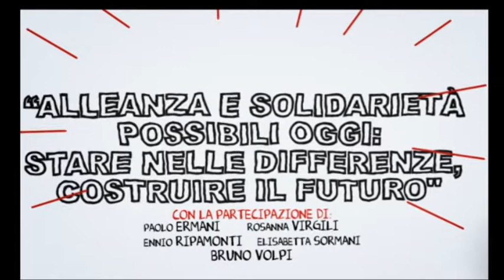Trailer Agorà MCF 2013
Alleanza e solidarietà possibili oggi:stare nelle differenze, costruire il futuro.

Sabato 15 giugno 2013 - ore 15.00 Roma, c/o Domus Urbis (Istituto Torriani) Via della Bufalotta 550

Partecipano:
Paolo Ermani, Presidente dell'associazione Paea, co-autore di "Pensare come le montagne"
Ennio Ripamonti, sociologo e formatore, Presidente di Metodi Srl
Elisabetta Sormani, Presidente di Mondo di Comunità e Famiglia
Rosanna Virgili, biblista, docente di Esegesi dell'Antico Testamento presso l'Istituto Teologico Marchigiano
Bruno Volpi, Fondatore di Mondo di Comunità e Famiglia

Il convegno sarà animato da alcune testimonianze sulle esperienze di Mondo di omunità e Famiglia: condomini solidali, gruppi di condivisione, lavoro cooperativo.
La Comunità de "la Collina del Barbagianni", a poche centinaia di metri dalla sede del convegno, offrirà un servizio di animazione per i bambini.